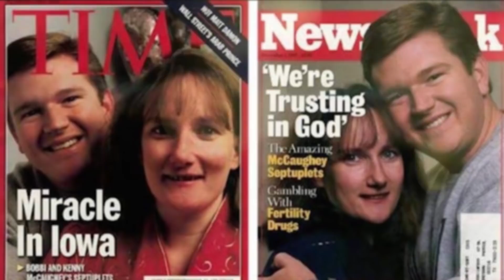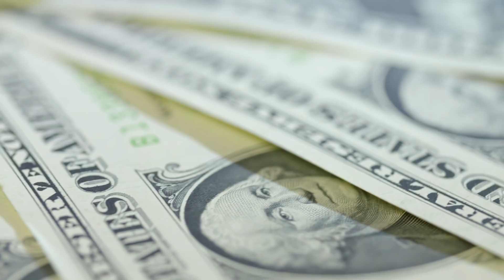Первые выжившие семеряшки, что с ними стало спустя 20 лет? Семья Маккоуи.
Семья Бобби и Кенни Маккоуи из города Карлайл в штате Айова со дня свадьбы очень хотели иметь детей. Проблема была в здоровье жены, поэтому их первая дочь родилась далеко не сразу. Счастливые родители назвали её Майкайла. Когда она немного подросла, пара задумалась о других детях. Специалисты посоветовали супруге специальный препарат, который помогает женщине забеременеть. Лечение увенчалось успехом, но когда они пришли к врачу на сканирование, его ответ совершенно потряс их воображение. Он сказал, что у супруги семиплодная беременность. Врачи предлагали родителям сделать «селективную редукцию» - оставить наиболее жизнеспособные эмбрионы, а остальные убрать...